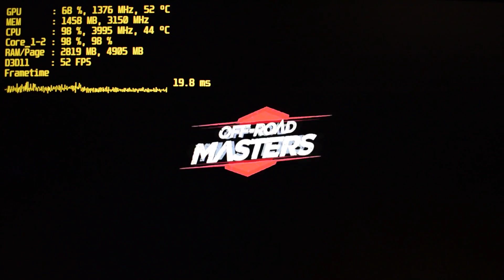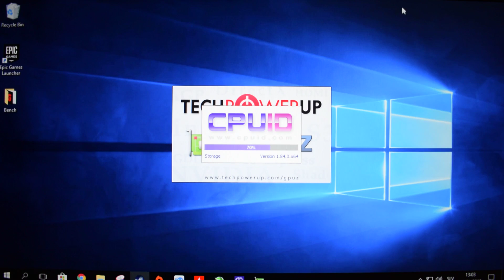Gravel on Core 2 Duo E8400 + 4GB RAM - Can It Run?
Gravel Demo PC gameplay on dual-core processor from 2008 with 4 GB of system memory.

Low-spec gaming on CPU which does not meet the minimum requirements for the game. This test is on minimum game graphics settings - see what the CPU is capable of aka see the CPU bottleneck; can it deliver smooth framerates? If the frames are solid expect another test on optimal/balanced settings to load GPU a bit more.

► SYSTEM:
CPU: Intel Core 2 Duo E8400 3.0 GHz E0 Wolfdale
CPU COOLING: LC-POWER Cosmo Cool LC-CC-120 + AC MX-4
GPU: ZOTAC GeForce GTX 750 Ti 2 GB GDDR5
MOBO: Asustek P5K PRO (1104)
RAM: 4 GB 800 MHz DDR2 CL5 (2x Kingston, 2x takeMS)
SSD: Samsung 830 128 GB (OS + Page)
HDD: Samsung F3 1 TB (Games)
PSU: Cooler Master B600 600W
OS: Windows 10 Pro x64